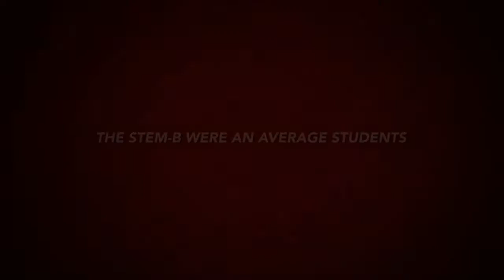Super Virus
E-Tech Class
STEM-B